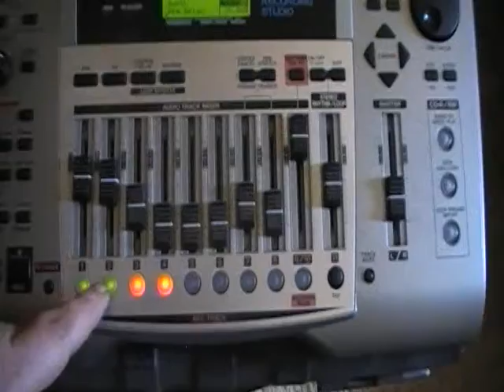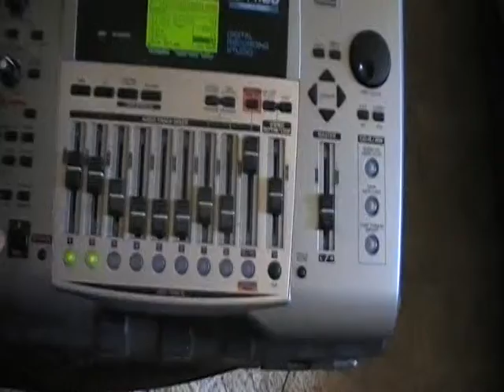Contest Song in G.mpg Raymond J. Carrington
This is live play, the backing track is the only recorded music on this video.(I kind of messed the levels up in post with this song, it plays correctly at less than half volume in the media player, ear phones a must I ran a test on a Desk Top and the speakers were sucking, bad sounding)I was scheduled to do a blues competition but something out of state came up and I didn't get to do it. I was gone. This is the song I prepared to do at the competion, I Wrote the lead to this, its on a pretty standard backing track in the key of G. I enjoyed it so much I think I will work it into my set.